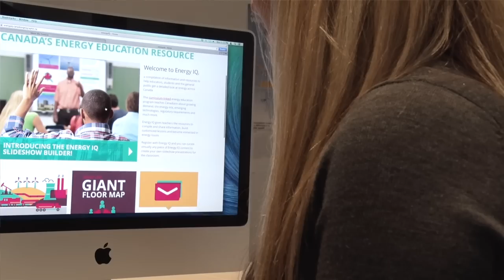Canadian Geographic Education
Free, reliable and curriculum-linked resources provided by Canadian Geographic Education.